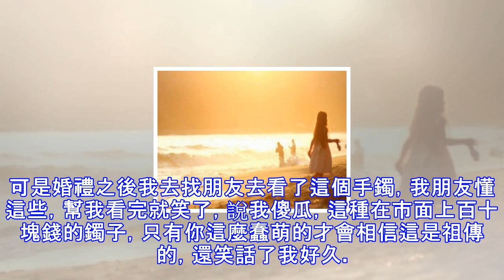結婚婆婆送我祖傳玉鐲，小姑嫁人時我反送她玉鐲，婆婆臉都綠了？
Sponsored Links 我和老公結婚三年了，有一個女兒剛一歲，小姑子正準備要嫁人，最近正在談彩禮的事情。我和老公談戀愛的時候，婆婆是不同意的，第一是嫌棄我家是農村人，第二是嫌棄我個子不高，反正只要是不喜歡，總能挑出些不喜歡的道理，但是我和老公的感情是堅定的，我們談了兩年的戀愛，幾乎沒有吵過架，後來結婚的時候婆婆總是不太情願，但是迫於老公想娶我的心，婆婆還是答應了。談彩禮的時候她說給我家6萬6，家裡剛買了新房沒錢，但是給的彩禮錢必須陪嫁回來，我父母也答應了。下彩禮的時候婆婆給了我家6萬的卡，還給我拿了個玉鐲，說是祖傳的，值不少錢呢，6000就算了，不用給了，我媽雖然惱火，但是也沒發作，就...